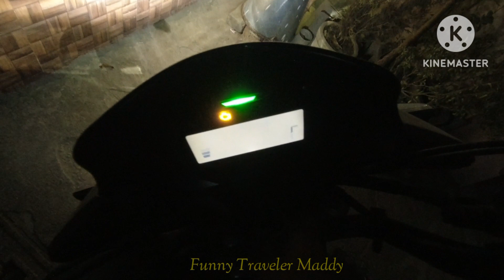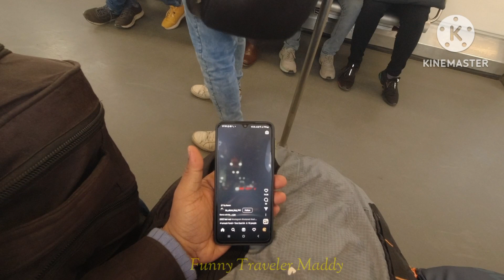Sonipat Png Local Emu Train Vlog Train Journey Indian Railways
Video Summary -
Png local emu train is running in between Panipat to Ghaziabad. This train runs daily and complete his journey in 3:30 hours. In local language people call this train emu and dmu. This train cover Panipat railway station, samalkha railway station, gannaur railway station, Sonipat railway, Narela railway station, Badli Railway station, Adarsh Nagar railway station, Sabji mandi railway station, Delhi sadar bazar railway station, New Delhi railway station, Tilak bridge railway station, Anand vihar railway station, Sahibabad Railway station and Ghaziabad Railway station in his journey. This emu train reached sonipat at 6:58 am.
Sonipat to samaypur Badli Delhi.
Samaypur Badli Metro to Rajeev chowk metro station.
Rajeev Chowk to Yamuna Bank Metro
Rajeev chowk to Noida electronic City metro